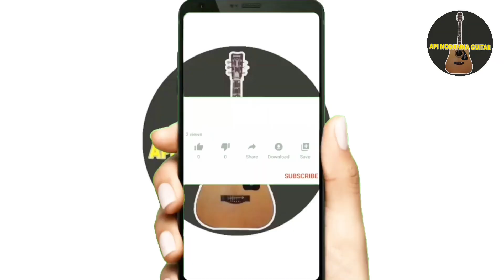Ma Langatama Guitar Lesson/Sinhala Guitar Lesson/W D Ariyasinhge Guitar Lesson/Tab Discuss/Tutorial